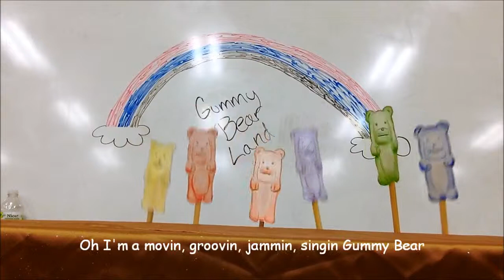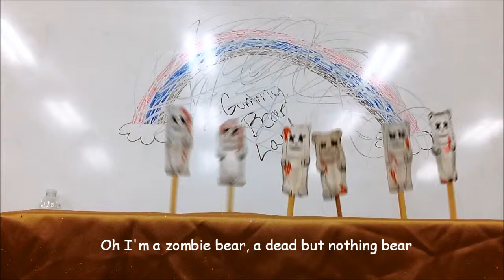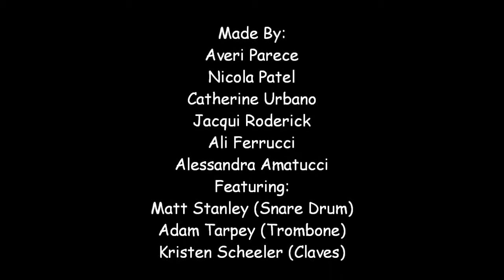The Gummy Bear Song